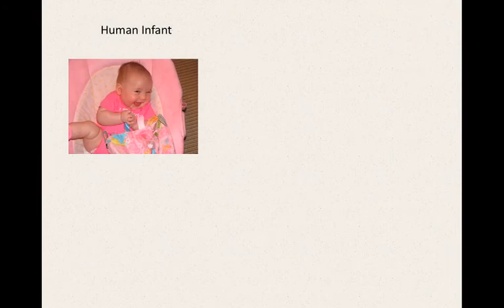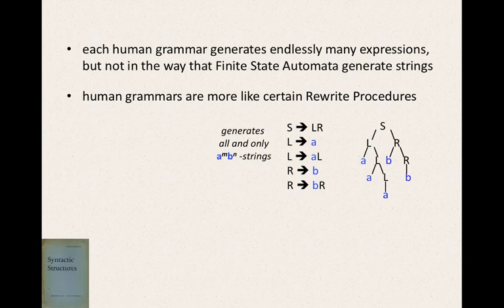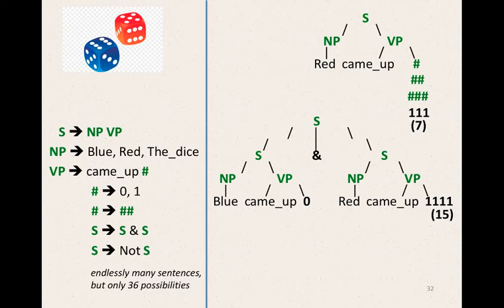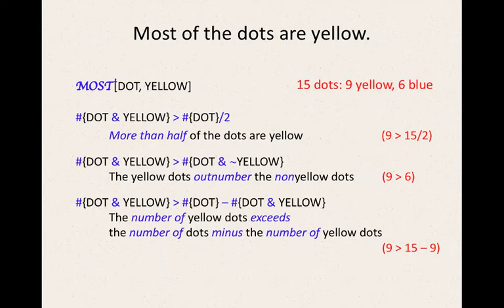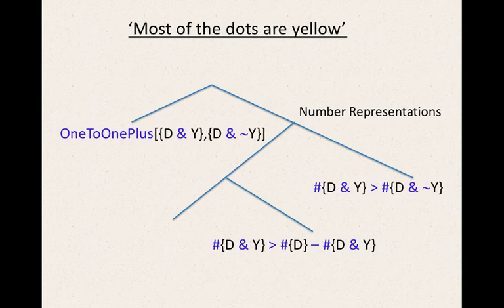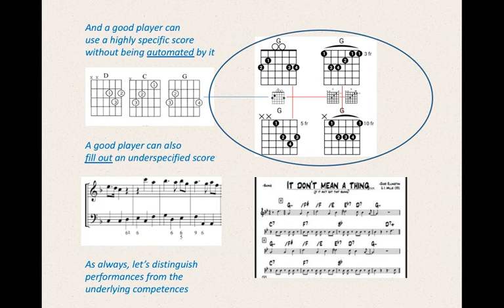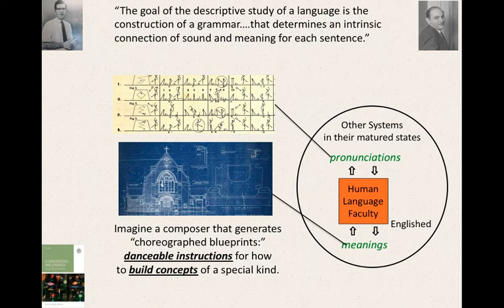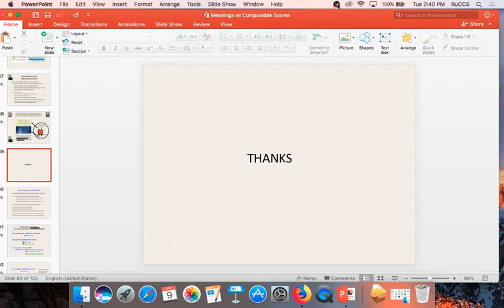RuCCS Colloquium - "Meanings as Composable Scores", Paul Pietroski (Philosophy, Rutgers)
NOTE: Please turn up your volume as the sound level is low.

Human children regularly acquire languages that connect meanings with pronunciations in distinctive ways. These meanings are often described as sets of “external things” that are independent of the mental capacities that humans employ in understanding linguistic expressions. For example, linguists and philosophers often propose theories according to which the meaning of ‘grey rabbit’ is a certain set of rabbits, or a function that maps the relevant rabbits to a certain truth value, or a function that maps each possible world to a function that maps the relevant rabbits at that world to a certain truth value. On these views—explicitly formulated in standard textbooks—the meanings of ‘most’ and ‘jumped’ are also sets of some kind, and a sentence like ‘Most of the grey rabbits jumped’ is said to have a truth condition that can be specified in terms of the rabbits and events of jumping that speakers talk about in various ways. In the talk, I’ll discuss several reasons for rejecting such views in favor of an idea whose roots can be found in Chomsky’s work, going back to 1957: meanings (and pronunciations) are more like composable instructions that can be executed by certain performance systems. Some of the relevant evidence is from a series of experimental studies of how speakers understand quantificational expressions like ‘most’. I’ll connect these studies with a broader conception of meaning that is independently motivated by the ubiquitous phenomena of lexical polysemy.

Background Reading
“Interface transparency and the psychosemantics of most”, Jeffrey Lidz, Paul Pietroski, Justin Halberda, and Tim Hunter, Natural Language Semantics (2011) 19:227–256.
Precis for For Conjoining Meanings, Paul Pietroski (OUP, 2018)Paul Pietroski (OUP, 2018)